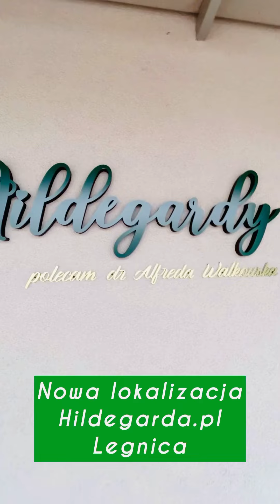Uroczyste otwarcie sklepu Hildegarda w Legnicy 🎉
Serdecznie dziękujemy za wspólne świętowanie z nami! 🎉
Obserwujcie nas, aby zobaczyć więcej zdjęć  z wczorajszego uroczystego otwarcia naszego nowego lokalu w Legnicy. 📸
 Zachęcamy do osobistego odwiedzenia nas i odkrycia tego miejsca na własne oczy! 💖

📍 Znajdziecie nas przy ul. Łowickiej 27/1, naprzeciw kościoła NSPJ, gdzie mieści się obraz św. Hildegardy.

Do zobaczenia! 💕

Musician: @iksonmusic